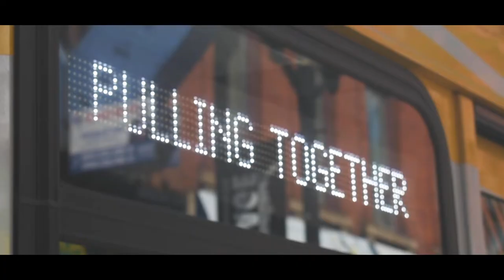McMaster Engineering Welcome Week 2019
Welcome Mac Eng Class of 2023!

This is a highlights video of Welcome Week 2019 for first years in the Faculty of Engineering at McMaster University! Hope you enjoy!